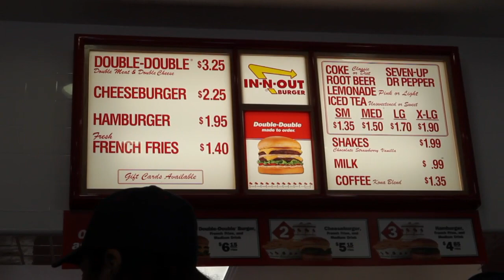In-N-Out Burger aficionado sheds tears of joy at Frisco grand opening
Enthusiastic crowds greeted Wednesday's grand openings in Allen and Frisco, but  California expatriate Danielle DeInnocentes was especially overwhelmed by the moment. (DMN - Video/editing: Vernon Bryant)